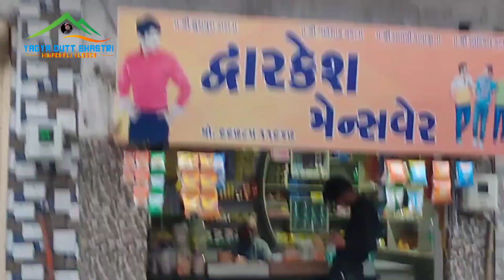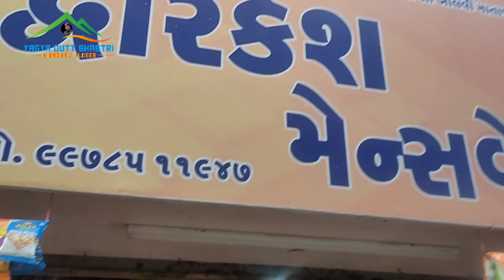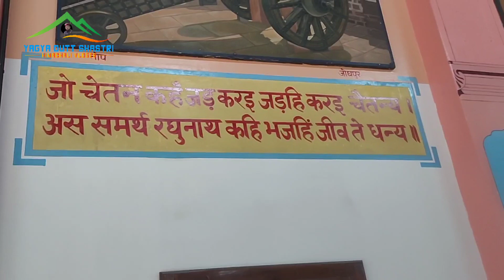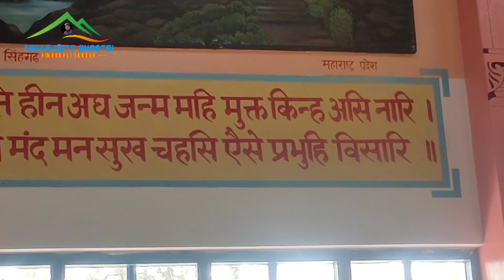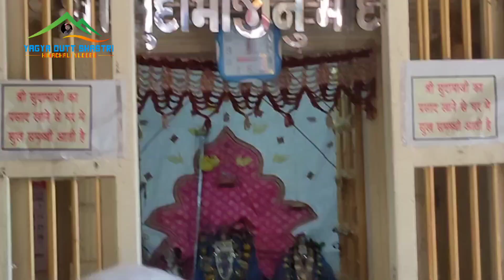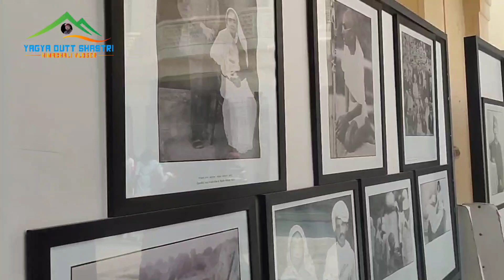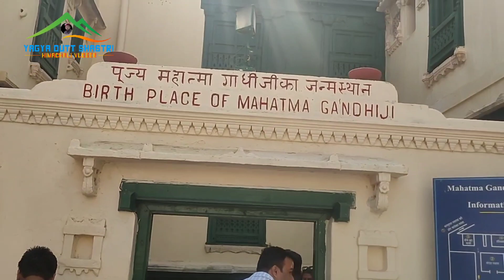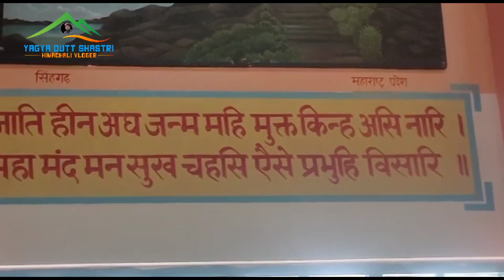@द्वारिकापुरी धाम से हम निकल पड़े हैं /पोरबन्दर/भारत माता मन्दिर @सुदामापुरी/नृत्य सभी ने कर लिया